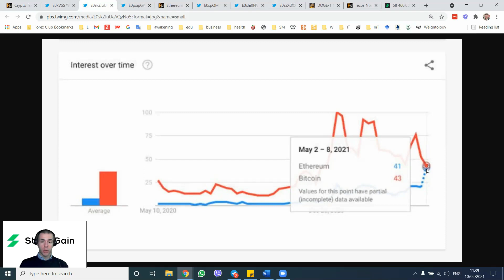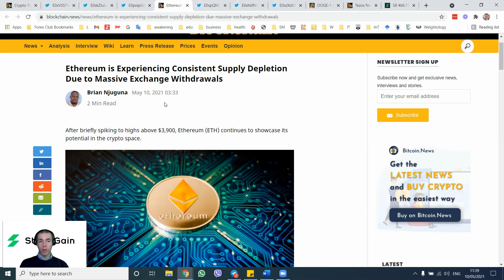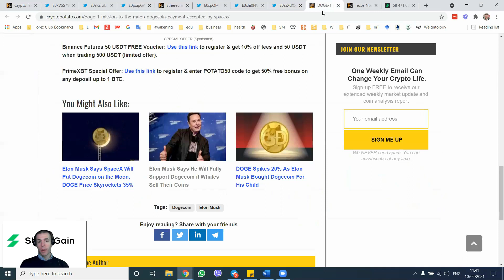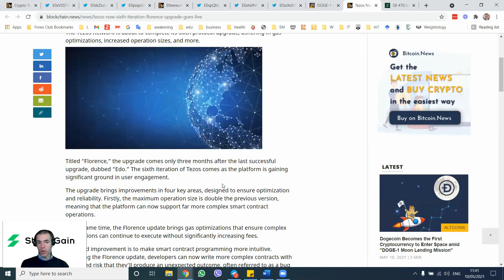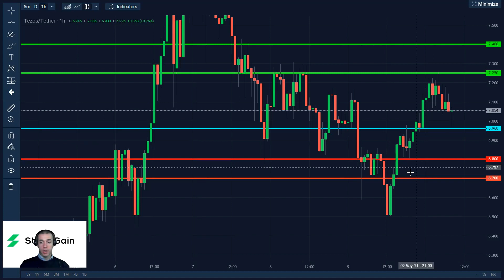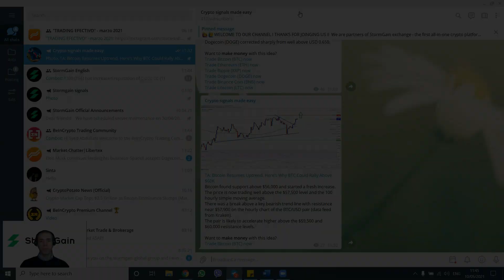ETH Forecast & DOGE Mission to the Moon!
From today's video, you can get an insightful analysis of Bitcoin, Ethereum, Binance Coin, Dogecoin, Tezos.

Want to make money with these ideas?

Buy if above 58,000; Stop Loss: 57,700; Take Profit: 59,000 / 59,500
Sell if below 58,000; Stop Loss: 58,200; Take Profit: 57,200 / 56,400

Buy if above 4,100; Stop Loss: 4,075; Take Profit: 4,150 / 4,200
Sell if below 4,100; Stop Loss: 4,125; Take Profit: 4,058 / 3,980

Buy if above 668; Stop Loss: 663; Take Profit: 677.5 / 689
Sell if below 668; Stop Loss: 672; Take Profit: 657

Buy if above 0.52; Stop Loss: 0.5; Take Profit: 0.555 / 0.59
Sell if below 0.52; Stop Loss: 0.54; Take Profit: 0.5 / 0.48

Buy if above 6.96; Stop Loss: 6.9; Take Profit: 7.25 / 7.4
Sell if below 6.96; Stop Loss: 7.05; Take Profit: 6.8 / 6.7

Join our exclusive "Crypto signals made easy" channel because that way you can receive daily signals and ideas that can help you be a more profitable and effective trader. How to join?

1. Make a new 25 USDT deposit or the equivalent in another crypto in StormGain